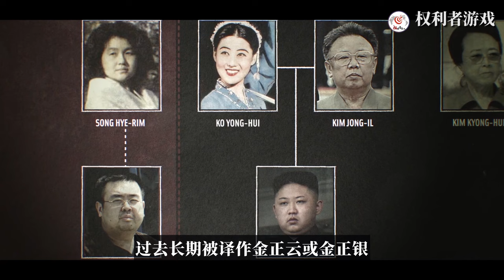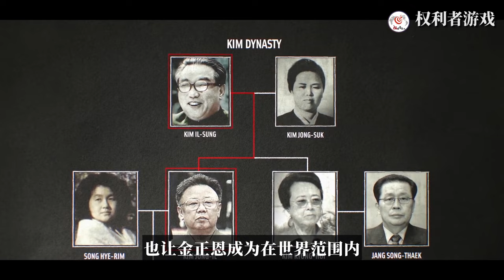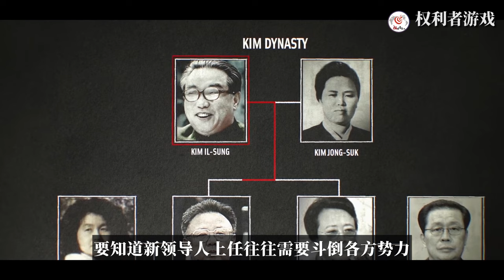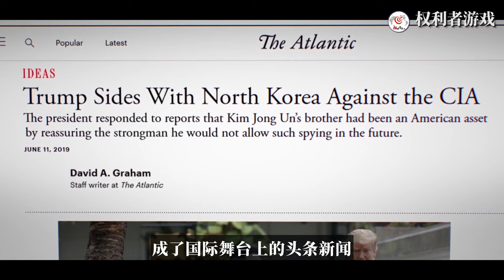朝鲜领袖，平壤之王，他一夜之间走上政治舞台，成为神秘国度的年轻继承人。关于他的一切都是谜一样的传说，解读神秘的朝鲜领袖金正恩，前进北韩直击神秘平壤双面人生 北韩領袖金正恩形象无所不在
内容均为本频道制作，严禁搬运，版权侵权追究一切权利。 作为金正日最小的儿子，金正恩的身份一直十分神秘。但他能在一夜之间走上政治舞台，成为神秘国度的年轻继承人。他是西方媒体眼中的未知数，又是朝鲜人心中的天才少年。关于他的一切都是谜一样的传说，解读神秘的朝鲜领袖金正恩